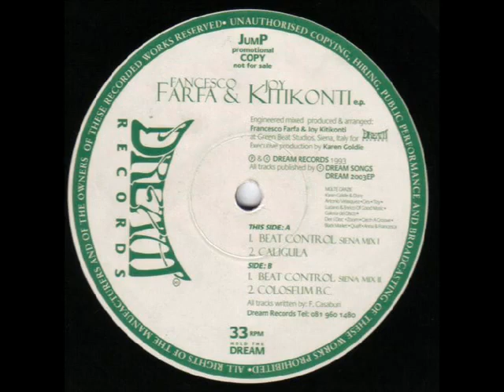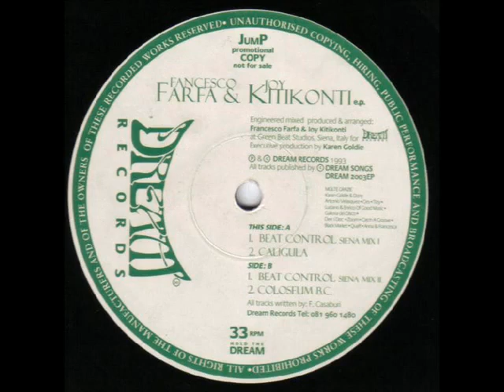Francesco Farfa Joy Kitikonty Beat Control siena mix 1 1993